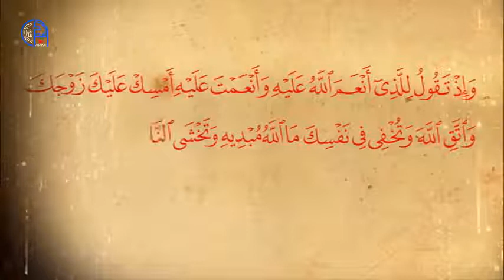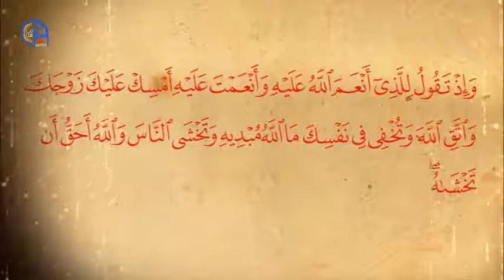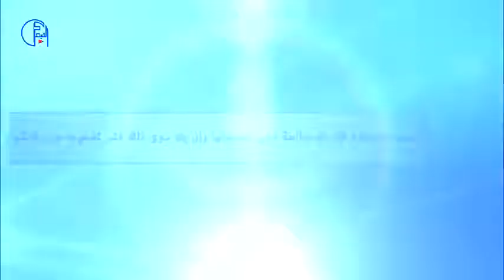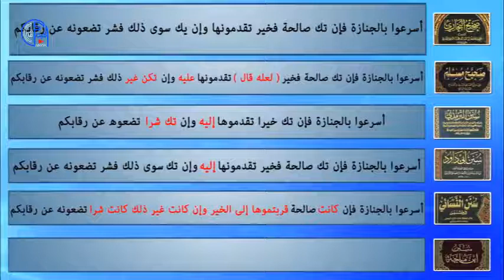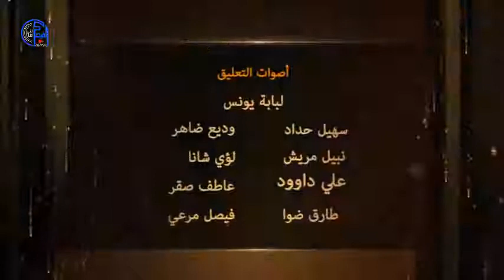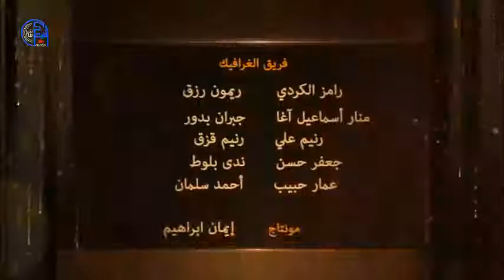الرسول في القرآن (حلقة 28)